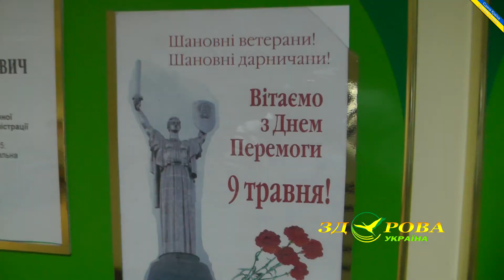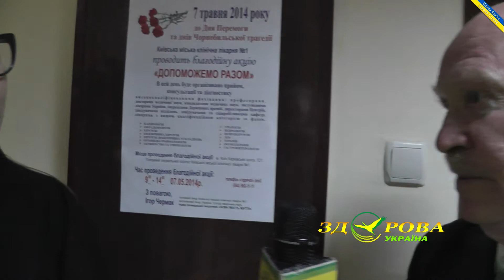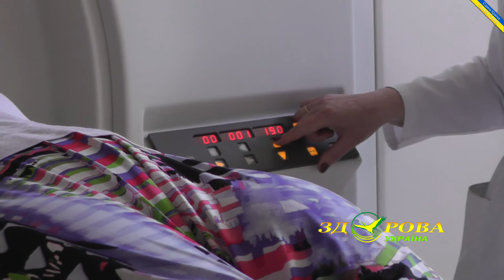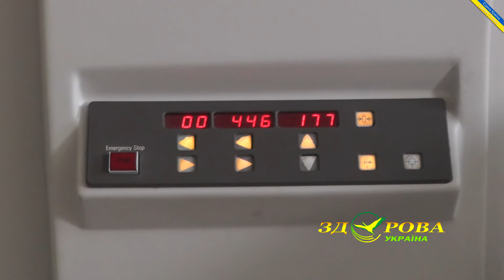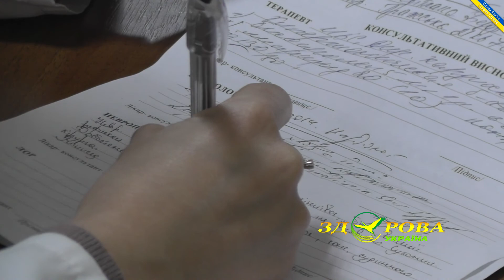Ветераны в больнице - к Дню Победы - 2014 - Киев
С праздником 9 мая  дорогие ветераны. Многие из Вас  не могут сегодня понять кто победил в той страшной войне.
Вот так выглядит молодежный патриотический лагерь "Щит Украины" Здесь все- полоса препятствий, игра лазербол, казацкие единоборства,  рыцарские поединки, веревочный парк, стрельба из лука, ориентирование на местности и  вечерний чай у костра с рассказами о подвигах казаков. И здесь же обучение экстрим - ТЕЛЕЖУРНАЛИСТИКЕ и операторскому искуству.
Ждем Вас летом - 2014 в Киеве.
ЭКСКЛЮЗИВ!!!